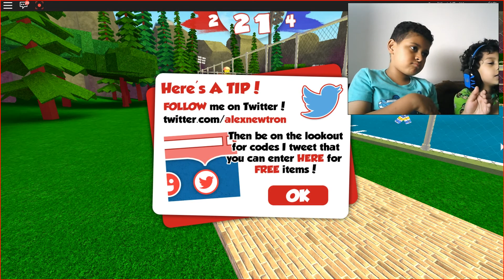BROTHERS CHALLENGE!!!! PC VS IPAD ROBLOX GAME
I play with my brother, he is little noisy boy haha